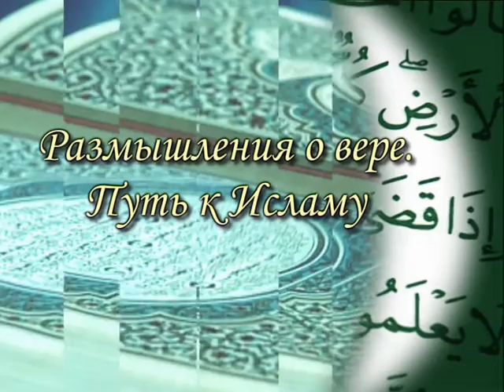Размышления о вере. Путь к исламу. "Размышление" [baytalhikma.ru]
Менять жизнь к лучшему. Находить ответы на сложные вопросы, порой для этого достаточно пяти минут.
Тема  передачи   "Размышление".
Передача подготовлена телерадиокомпанией "Татарстан - Новый Век".